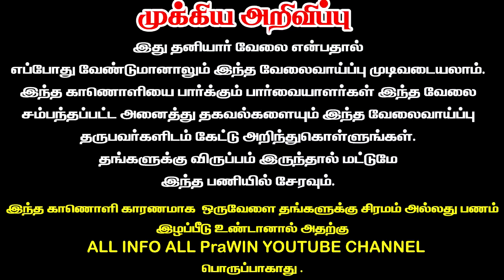9342623646 -Work from home jobs in tamil Jobs vacancy | How to earn money from online in tamil Jobs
நமது சேனலில் விளம்பரம் செய்ய தொடர்பு கொள்ளவும் -
Safety Tips:-
குறிப்பு:

என நம்புகிறோம் !!!

தொடர்பு கொள்ளுங்கள்.

hari talkies
job vacancy 2023
freshers jobs
it jobs
high paying jobs
it jobs 2023 tamil
it jobs freshers tamil
it jobs without coding tamil
it jobs requirements tamil
software jobs tamil
Acciojob
Acciojob reviews
tn job
tn jobs tamil
it job
work
skills
remote job
it jobs vacancies tamil
work from home jobs tamil
work from home it jobs tamil
work from it jobs 2023 tamil
trichy jobs
hdfc job wanted tamil
remote jobs
online jobs
online work from home job tamil
how to earn money from online in tamil
hdfc jobs tamil
online jobs at home
earn money
trichy it jobs tamil
chennai it company jobs
remote job
part time job in tamil
free jobs
remote jobs in tami
bank jobs tamil
part time jobs in tamil
chennai jobs
no investment Work From Home job
without investment work from home job
job vacancy 2023 tamil
mobile data entry work tamil
pondicherry jobs
non it jobs tamil
jobs wanted tamil
diploma jobs tamil
bangalore work from home jobs
tamilnadu jobs
Today job vacancies tamil
Bangalore job
job wanted in tamil
job wanted 2023 tamil
madurai jobs
high salary jobs tamil
12th qualifications jobs tamil
online part time job in tamil